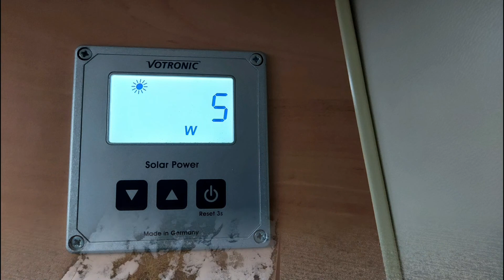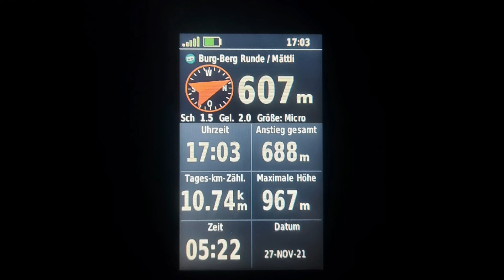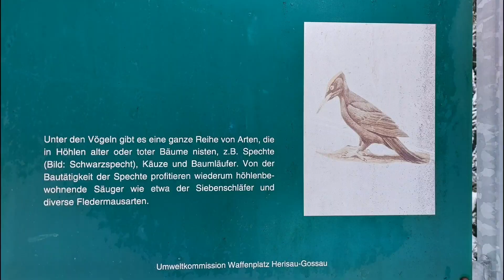Graues Wochenende 26-28.11.2021